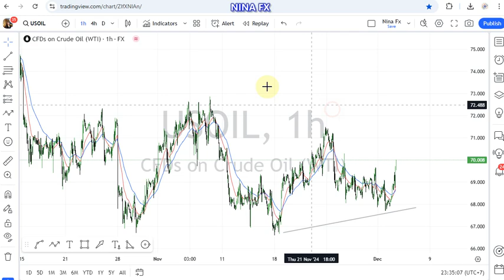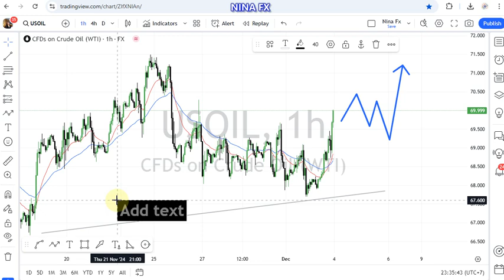WTI Oil Daily Forecast for Decemebr 4, 2024